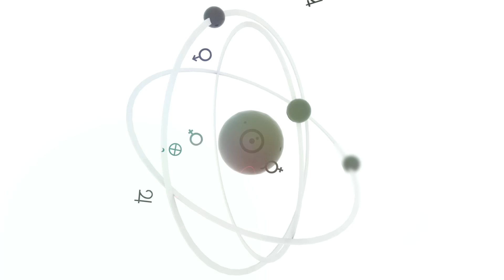Sokrates'in Savunması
Bu videoda Platon'un "Sokrates'in Savunması" eserini inceleyip, konunun bir tahlilini yapacağız. İyi seyirler...

Zaman Damgaları:
00:00 Giriş
00:19 Sokrates'in Önemi ve İdam Sebebi
10:26 Eser İncelemesi
44:32 Videonun Sonu